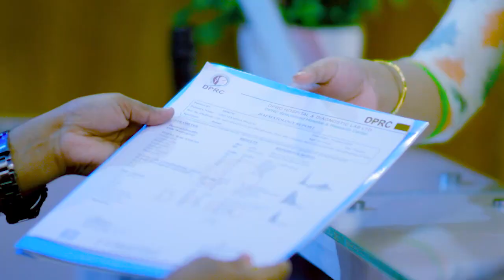স্যারের ঔষুধ খেয়েই ভাল আছি আমি -রোগী | Pain Paralysis Treatment in Bangladesh